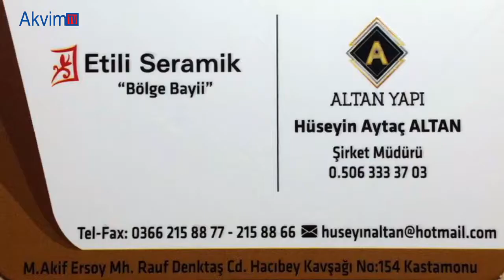Hüseyin Aytaç ALTAN - Altan Yapı Etili Seramik Bölge Bayii Şirket Müdürü